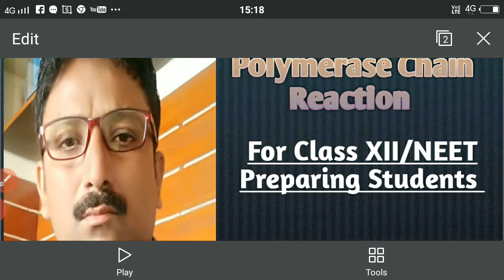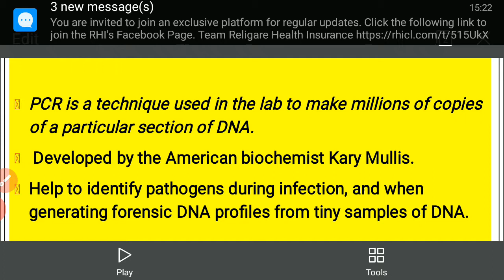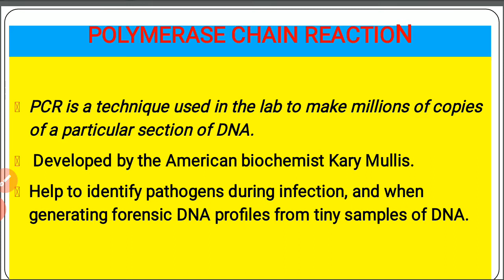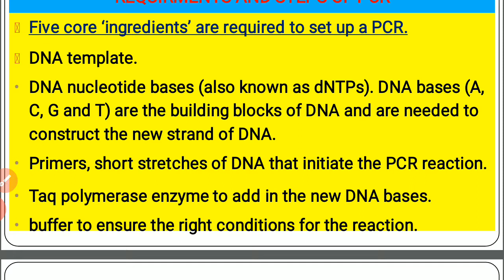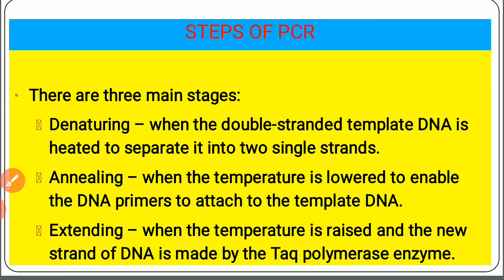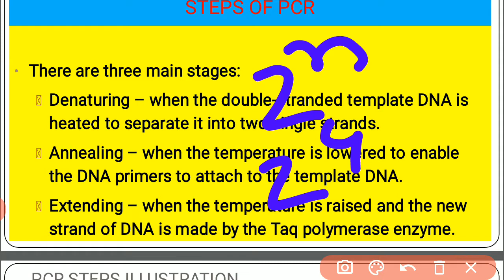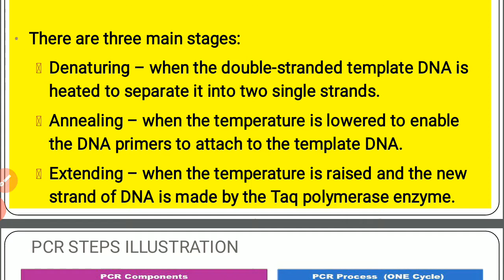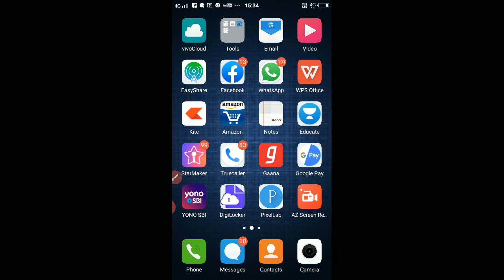Biotechnology -polymerase chain reaction